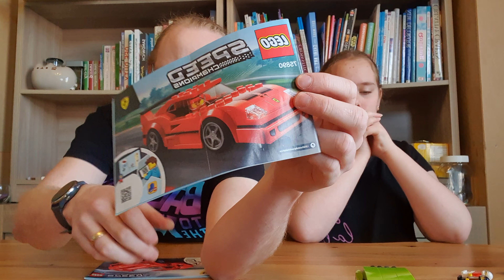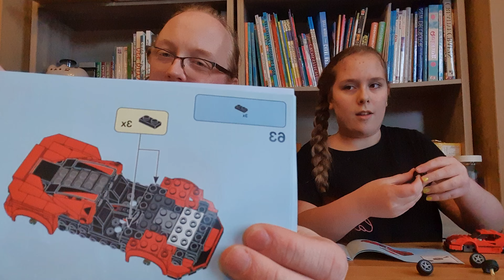LEGO Speed Champions 76895 and 75890 - Ferrari Tributo F8 and the Ferrari F40 (8 vs 6-wide formats)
With no LEGO Speed Champions announced for 2021 I was disappointed that I was going to miss out on building some of these great sets this year.

I did find however that there are a whole load of custom LEGO-like Speed Champion style sets on AliExpress. Some of them actually look pretty decent and are well reviewed (plenty of photos from customers too), so I've picked out a bunch that looked nice and will be building them in future videos.

To refresh myself on the quality of build and the detail in the awesome 2020 LEGO Speed Champions sets I decided to break up my favourite of the bunch (the Ferrari Tributo F8) and rebuild it. At the same time, I thought it would be good to build one of the older models for comparison.

My Daughter Willow joined me for this video, and she'll be back later building some of the models we receive from AliExpress.